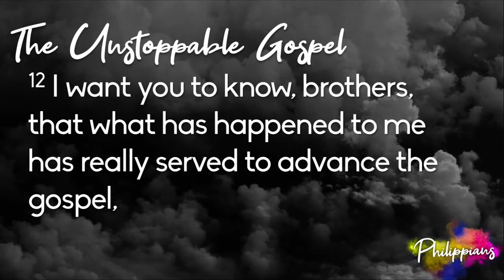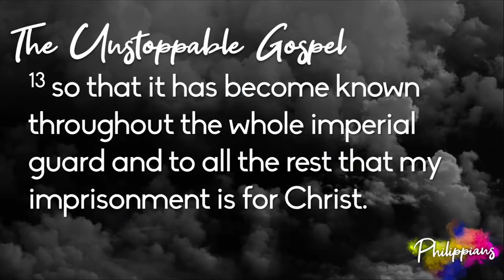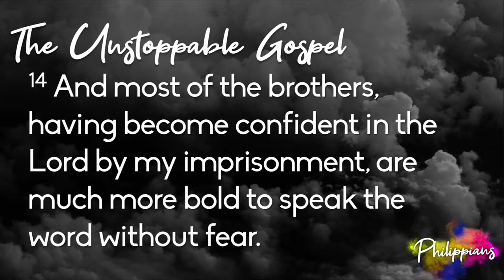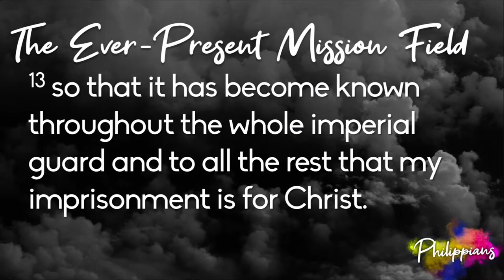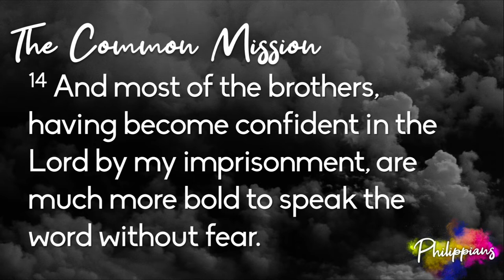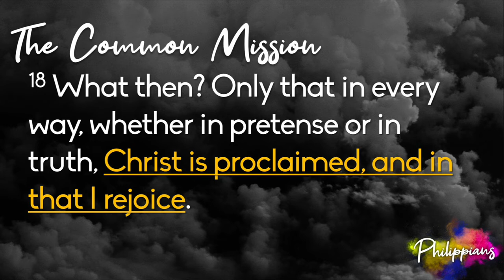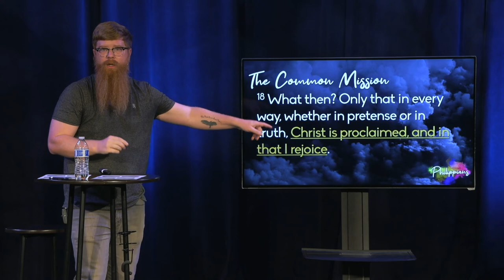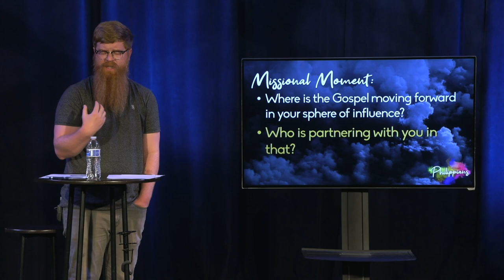Advancing the Kingdom | Philippians